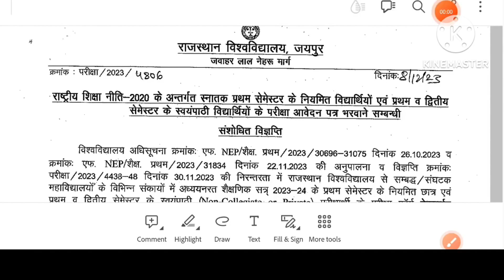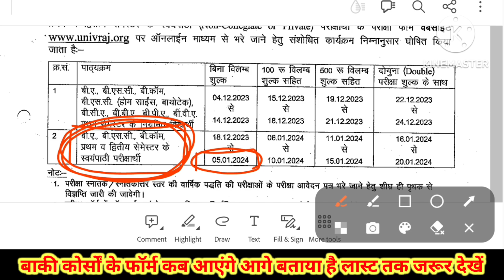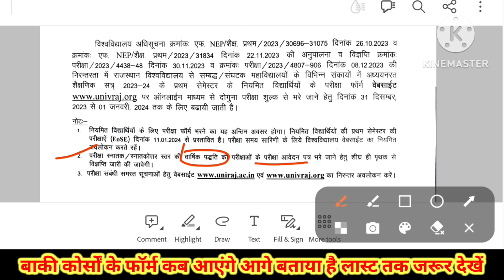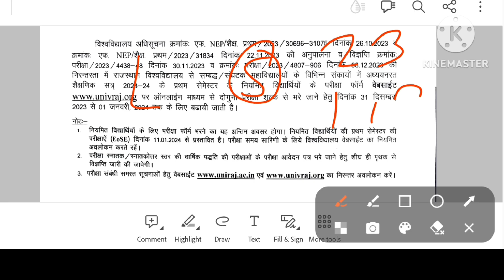Rajasthan university non college form date 2024 | non college form last date 2024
Rajasthan university non college form date 2023 | non college admission 2024 | Non college form 2024Non college form kaise bhare | BA private form kaise bhare | Non college admission/mdsu private form

BA private form 2024 last date | Non college form 2023 last date | Non college form 2024

Non college form kaise bhare 2024 | Rajasthan university non college form 2023 kaise bhare

Rajasthan university non college form kaise bharen
Rajasthan university non college form
Rajasthan university private form 2023
l

B.A. Exam Form Online kaise kare 2023 || BA Non College ka form kaise bhare 2023
 - BA 1st 2nd 3rd

B.A. Exam Form Online kaise kare 2023 || BA Non College ka form kaise bhare 2022 - BA 1st 2nd 3rd About This Video In today's video, you will see " B.A. Exam Form Online kaise kare 2022 || BA Non College ka form kaise bhare 2022 - BA 1st 2nd 3rd " if you like the video, do like it and do not forget to subscribe if you like the channel. ＬＩＫＥ | ＳＨＡＲＥ | ＣＯＭＭＥＮＴ | ＳＵＢＳＣＲＩＢＥ Important Link 👇 👇 👇 Uniraj Website Short Topics covered this video B.A. Exam Form Online kaise kare 2022,BA Non College ka form kaise bhare 2022,BA 1st 2nd 3rd,ba 1st year non college ka form kaise bhare 2022 uor,ba 1st year 2nd year 3rd year,ba 1st year non college ka form kaise bhare 2022,ba exam form online kaise kare 2022,ba part ii exam form non college,university of rajasthan,university of rajasthan admission 2022,university of rajasthan ba 1st year result,ba exam form online kaise kare,ba exam form fill up,ba non college form uniraj bapart1 bapart2 snptechnical snp technical snptech snp